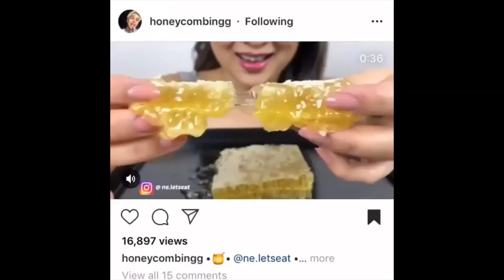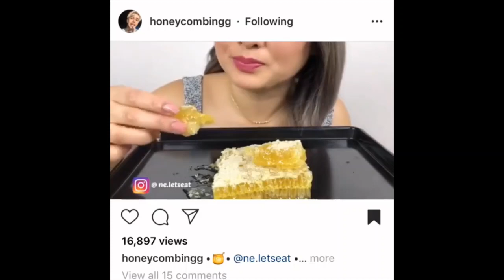30 MINUTES Best Mochi & Honeycomb Eating ASMR Mukbang (STICKY Eating Sounds) No Talking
We have mashed up 2 videos to create the Best of Instagram Mochi & Honeycomb eating ASMR compilation Video.

Timestamp:
Mochi ASMR starts :  00:03
Honecomb ASMR starts: 16:03

Honeycomb Eating Sounds
Mochi Eating Sounds
Soft Sticky Chewing eating sounds
For relaxation and sleep